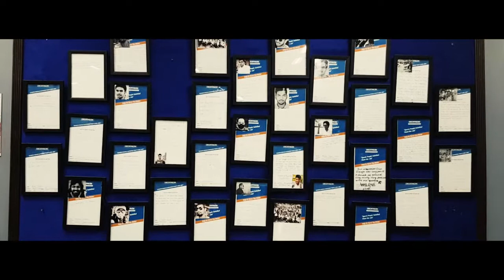Update- but not a vlog!!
Hello friends here is a small information on my vlogs.
Actually the videos i am uploading are all the places i went 1-2 months back so i upload videos once in a week so uploading them one by one!!
Soon i will start uploading once i am set with my vlogs and new plans..and exam gets over on 14 Dec so will start working on the vlogs.
Thanks a lot for the love you all are giving me by supporting me through your comments likes and subscribing my channel.My next vlog will be about a cycling event at Sanjay Gandhi National Park

Phone used: S7 edge, Yu Yureka